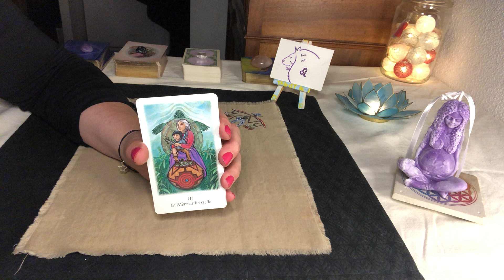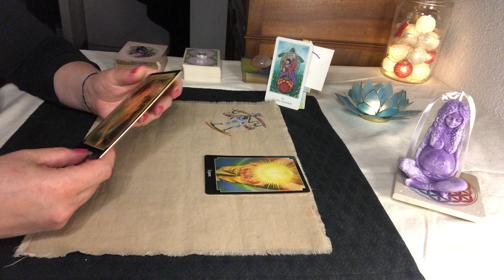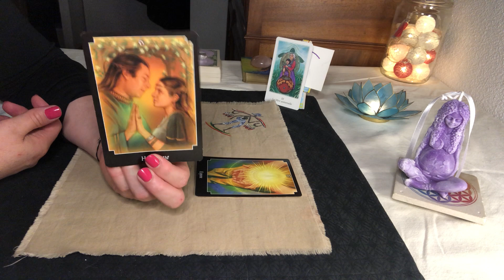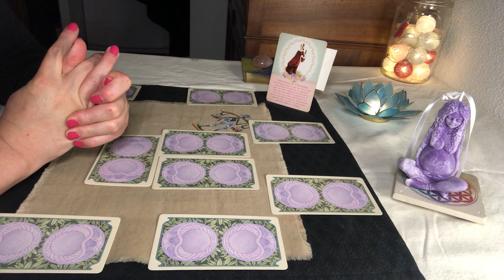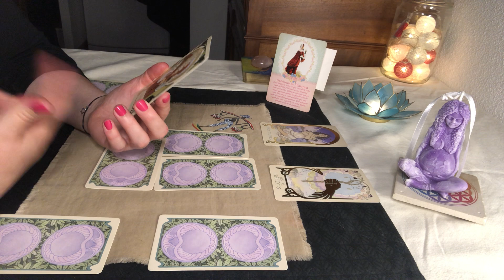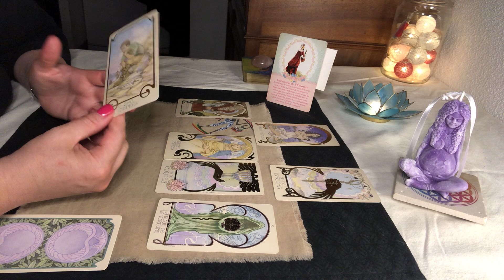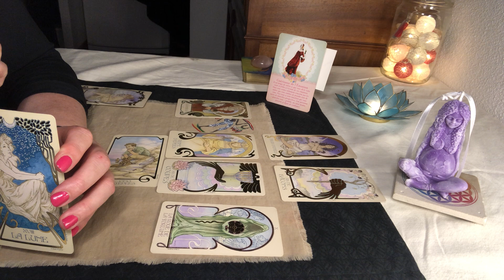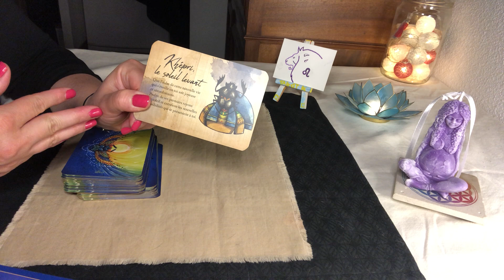Lion mai 2022: montrez-vous créatif(ve)!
Bonjour à tous, bienvenue sur la chaîne de Tarot Kâm

                                                                  Vibrez haut, pour mieux vivre.

                                                                                ⭐ Namasté ⭐

🔮+++ VOICI LES JEUX DE TAROTS ET ORACLES UTILISES POUR CE MOIS DE MAI 2022+++🔮
- le  Vision Quest tarot
- le tarot de l'illumination
- le tarot du bien-être
- Messages de guérison de l'Egypte ancienne